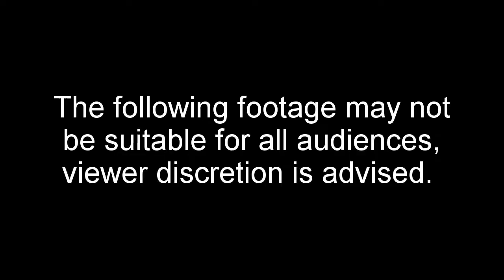the psychology of CULTS | Braden R. Lord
did you know I post how many days are until Halloween in every one of my videos? it's true! go look! anyways, I hope you enjoy the video!

timestamps:
1:12 The psychology of cults; a video essay by Braden R. Lord
1:59 Definition
3:04 Psychology of cults
6:48 Midsommar
11:40 Mainstream cults
13:51 How to help someone out of a cult
15:08 Conclusion

(10 Things to Know About the Psychology of Cults: Online Psychology Degree Guide)

Banner Photo by Hudai Gayiran on Unsplash

only 25 days until Halloween!!!🎃